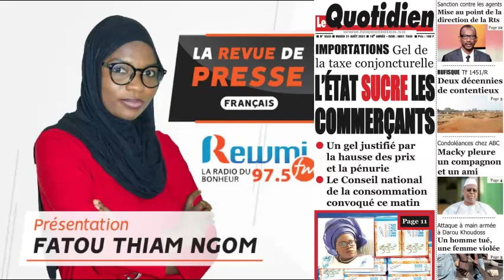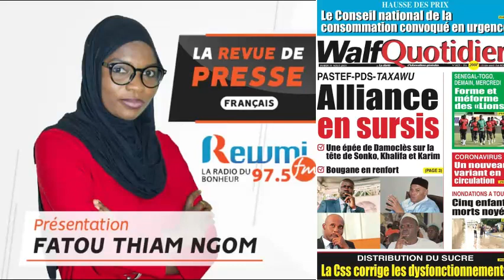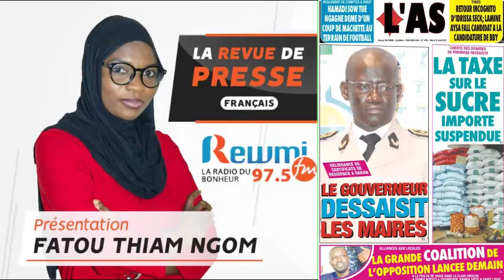REVUE DE PRESSE AVEC FATOU THIAM NGOM FR DU 31 08 2021